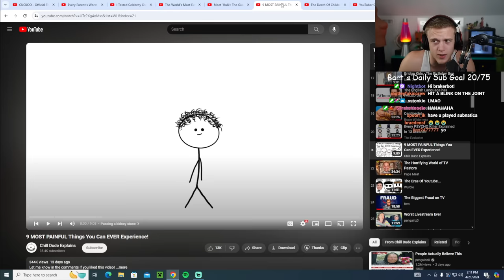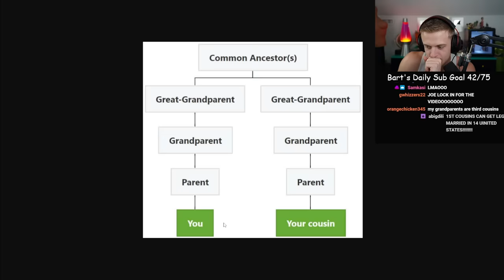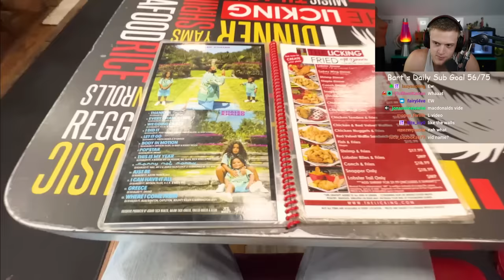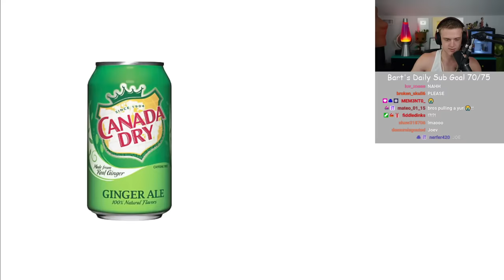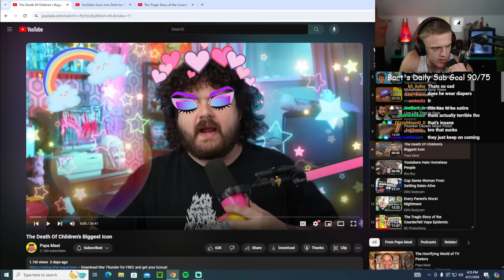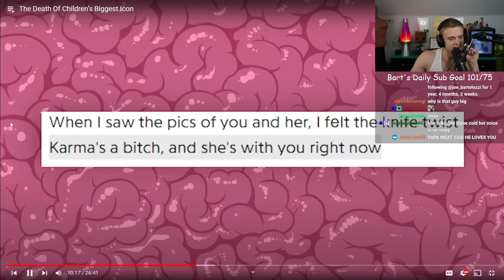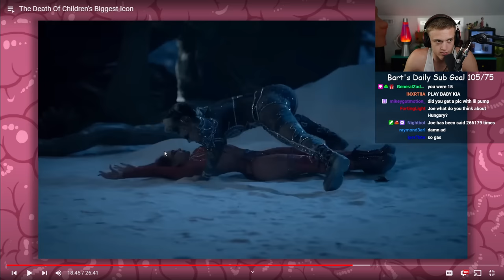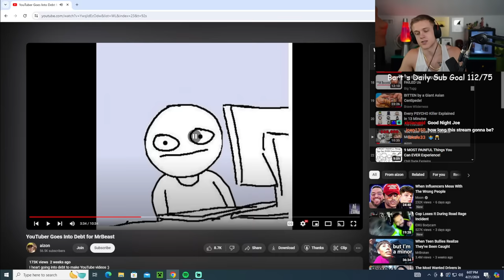Joe Bartolozzi | Reacts Day #275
TIMESTAMPS:
00:00 Stream Start
00:30 Introduction & Talking to Chat
05:03 Video Rundown
08:06 CUCKOO - Official Trailer
17:46 Joe talks about Sports
30:22 Every Parent's Worst Nightmare
59:13 I Tested Celebrity Owned Restaurants
1:53:48 9 MOST PAINFUL Things You Can EVER Experience!
2:09:49 The Death Of Children’s Biggest Icon - Papa Meat
3:27:54 YouTuber Goes Into Debt for MrBeast
3:39:19 Stream Outro